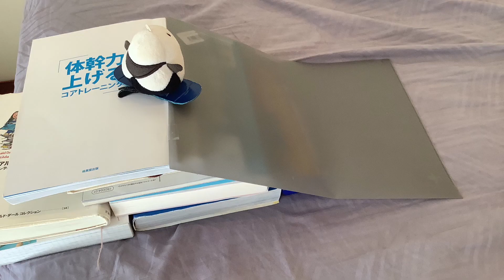もっち〜ハーフパイプ〜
コロナに家族で感染して、学校に行けず暇すぎた子供達。
東ティモールではオリンピック中継もほとんど見れず日本人選手の活躍もニュースで目にするだけ😢
そんな中、唯一偶然ハーフパイプだけはライブ中継を楽しめました！
平野歩夢選手の金メダル🥇に感動した子供達が色々考えて作った動画です。